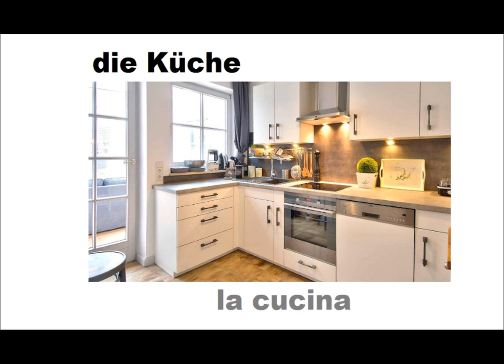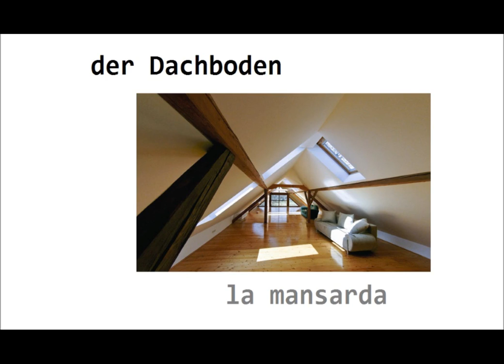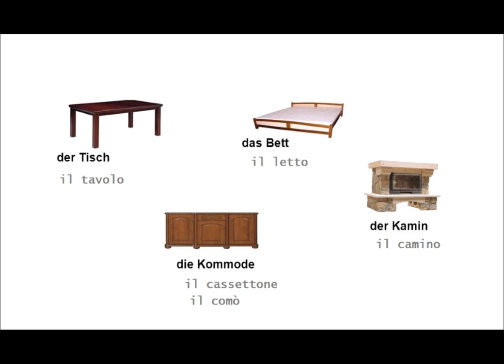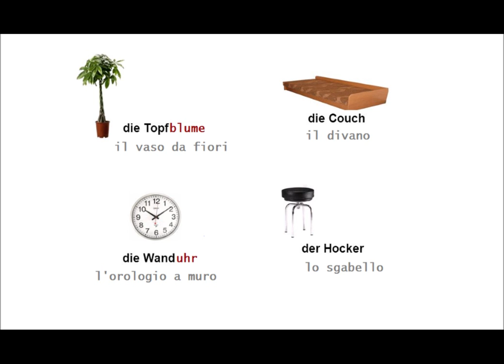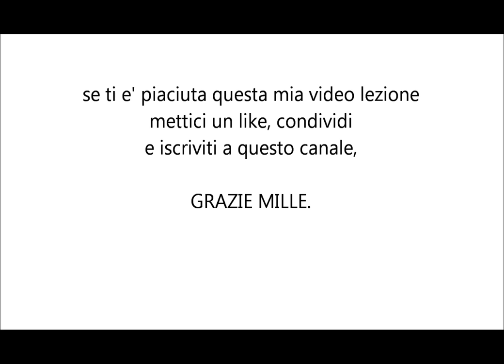TEDESCO FACILE #31 - I SOSTANTIVI: LA CASA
In questo filmato impareremo i nomi delle varie parti di una casa.